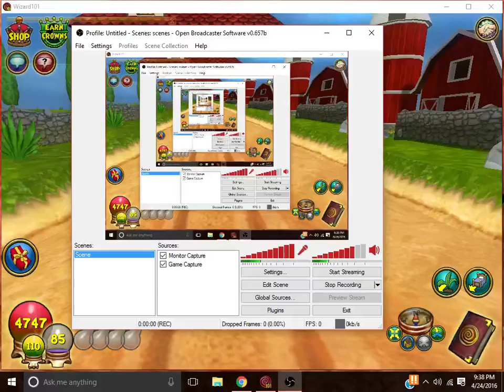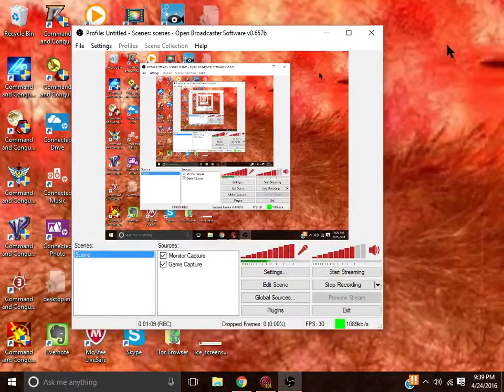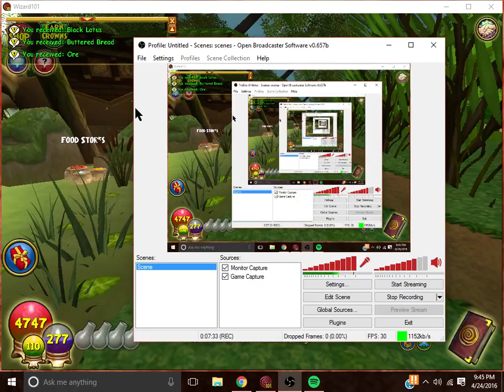Daily Quests on Storm P1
Watch as I do a daily quest on my storm wizard for the daily quest reward. Will the readings be yellow? Will they be red? How about purple? Green maybe? Ooh pink...yes...I like pink.